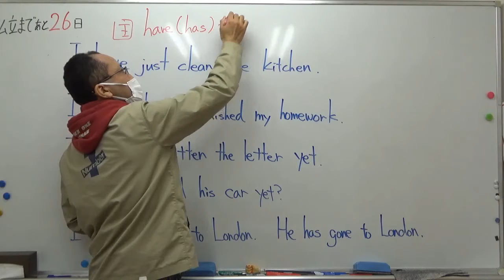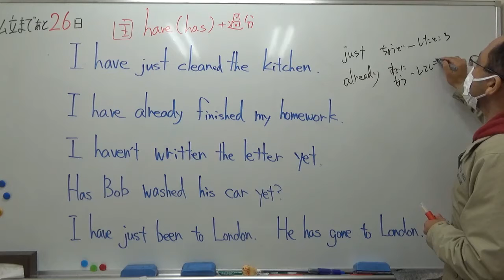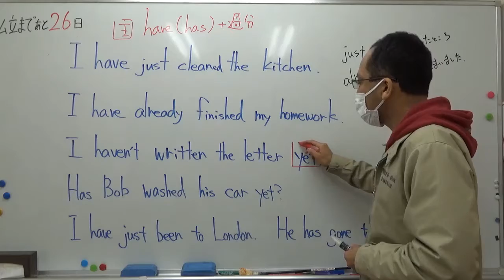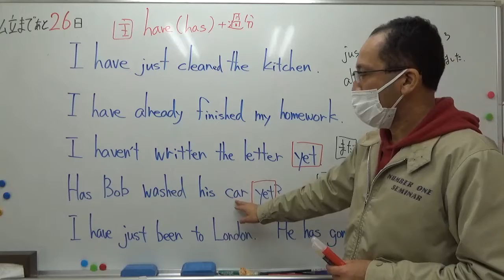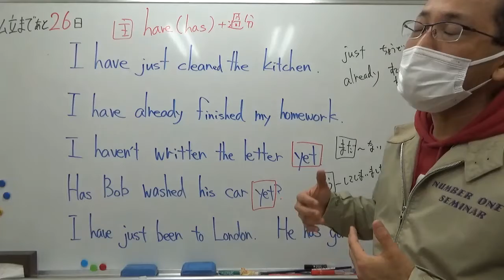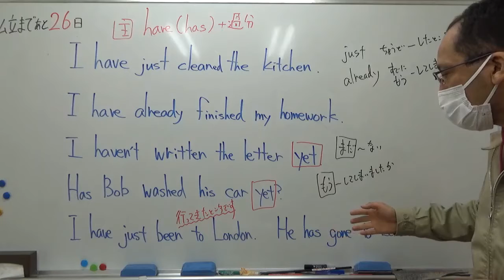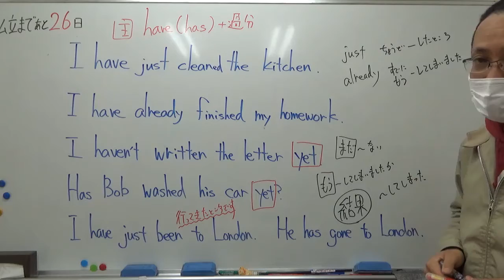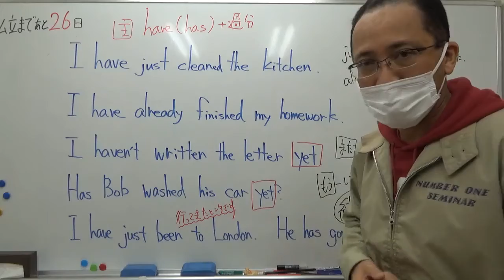ナンバーワンゼミナール 中2英語 '21/12/10